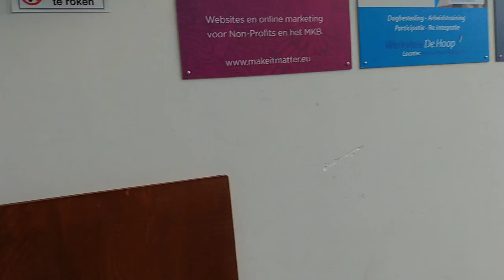Ukay ukay Tayo guys 😊 wlang magawa